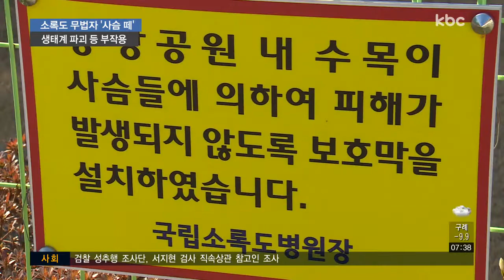소록도 사슴떼 골치거리로 전락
고흥 소록도가 사슴떼로 몸살을 앓고 있습니다,

개체수가 수백마리로 불어나면서
생태계 파괴는 물론 생활 불편까지 부작용이 속출하고 있다고 합니다.

박승현 기자가 소록도를 다녀왔습니다.